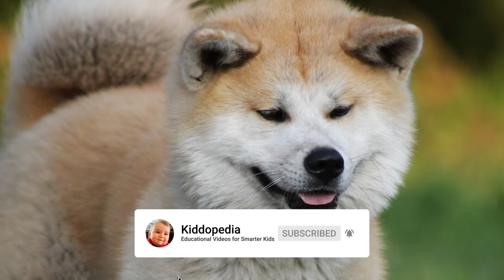Which Dog Breeds Have the Strongest BITE FORCE? | Dog Bites Force Comparison Quiz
Which dog breeds have the strongest bite force? Let's try to guess the strongest dog breeds in this animal quiz.

Dogs have always been our close friends with their cuteness. It is one of the most common pets in the world. They protect us and our belongings with their intelligence, loyalty, and protective instincts. There are amazing breeds of dogs all over the world. All of them have different features.

In this animal quiz video, you will guess which dog highest bite force. You will learn their psi force. So can you guess which is the most powerful dog bite in the world? Is the golden retriever stronger or the bulldog? Pitbull is the strongest dog? Which dog breed bites the strongest? Which dog has the strongest bite force? With this animal trivia quiz, you'll learn about the strongest jaw and their bite force in dog breeds.

In this Kiddopedia animal quiz video, you will find 20 questions about the strongest bite-force dogs. Decide which dog you think has the strongest jaw before the time runs out and the correct animal is revealed.

Answers to the animal trivia wildlife quiz:
00:19 English Mastiff 552 psi
00:45 Rottweiler 328 psi
01:11 Kangal 743 psi
01:36 Dogue de Boedeaux 556 psi
02:02 Tosa Inu 556 psi
02:27 Dogo Argentino 500 psi
02:52 Leonberger 399 psi
03:17 American Bandogge  730 psi
03:42 Dachshund 540 psi
04:07 Saint Bernard 399 psi
04:32 Irish Wolfhound 350 psi
04:57 American Bulldog 305 psi
05:22 African Wild Dog 317 psi
05:47 Bull Terrier 269 psi
06:12 Siberian Husky 320 psi
06:37 German Shepherd 238 psi
07:02 Boston Terrier 245 psi
07:26 Wolfdog 406 psi
07:50 Border Collie 245 psi
08:15 Akita Inu 400 psi